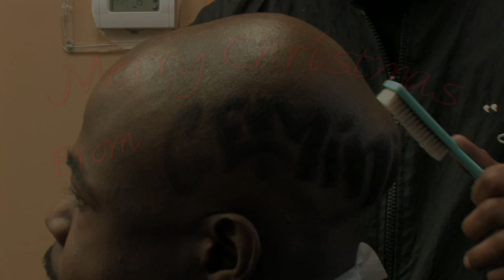King Gemini Performing His Holiday Tune "My List" - A Christmas Video By WPPTV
King Gemini is an independent singer (who's music is a blend of soul, gospel and R&B), writer/producer who resides in Olympia Fields, IL.

Willie Reese, III was born on June 5, 1981, in Chicago, Il. King Gemini is an R&B singer who's sings with a lot of heart and soul. King Gemini started belting out songs when he was 5 years old. He got his early start singing with his brother's group "2 HOT 2 HANDEL" while performing at the Regal Theater and in talent shows around the Chicago area. This was a preview of what life would be like in the entertainment industry which sparked a yearning in his young soul to sing and put him on his path to becoming a soulful R&B singer.

This song is the single from King Gemini's first Christmas CD, which made it's debut on December 15, 2006, released by POJ/POP's House Records and still gets seasonal radio play.

The CD is entitled "Christmas Time" which is available
Or you can search Amazon, iTunes, Aol's Musicnet.

The Video was Produced and Edited By Wiggle Puppy Productions ©.

Tune In @ Wiggle Puppy Productions TV (aka WPPTV)

BOOTSY THANKS YOU!!!